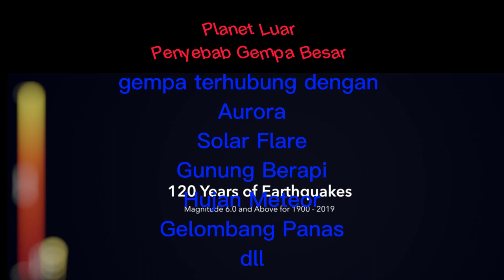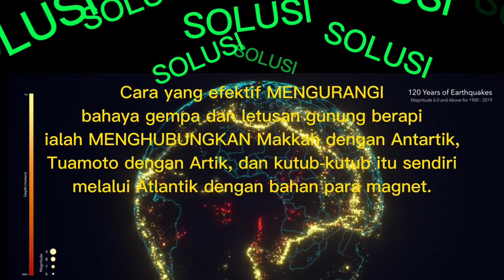Gempa Dasyat yang terjadi 120 tahun di Bumi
Apakah ledakan dalam Bumi menimbulkan gempa, ataukah sebaliknya?

Sebenarnya pertanyaan ini ditimbulkan oleh adanya pendapat sarjana Barat tentang Drifting Continents yaitu benua-benua yang senantiasa bergerak. Dengan teori ini mereka telah mengetahui adanya sejuta kali gempa bumi setiap tahun di planet ini. Tetapi mereka lupa bahwa kulit Bumi ini telah sangat kuat kukuh malah sangat rapat, karenanya terdapatlah lautan air dua pertiga.dari seluruh permukaannya, begitupun orang tidak takut lagi berlayar ke mana saja tanpa perasaan akan jatuh di tempat longsor ke dalam perut Bumi.

Continental Drift dikatakan dengan keterangan lengkap sebagai teori, pertama kali diterbitkan oleh Alfred Wegener, meteorologist Jerman, pada tahun 1912. Dia menerangkan bahwa dulunya sekira 200 juta tahun yang lalu benua besar Pangaea telah terpecah, masing-masingnya memisah hingga kini menjadi beberapa benua dan pulau-pulau. Sayang dia tidak menerangkan penyebab terpecahnya Pangaea tersebut, karenanya teori itu belumlah lengkap sebagai dikatakan, tetapi baru berbentuk dugaan yang ditimbulkan oleh keadaan dan pengalaman yang menimpa. Dia hanya berdasarkan bentuk benua-benua yang ujung-ujungnya cocok dihubungkan, serta fosil-fosil dan hewan yang hampir bersamaan pada benua-benua itu. Sampai kini daratan-daratan Bumi tersebut masih bergerak lalu menimbulkan gempa yang mendatangkan bencana dan kematian.